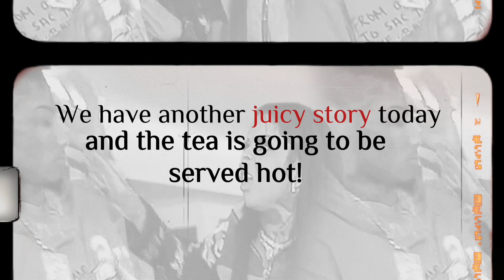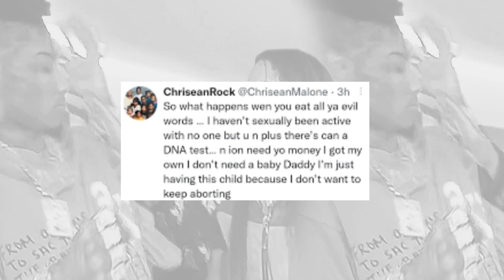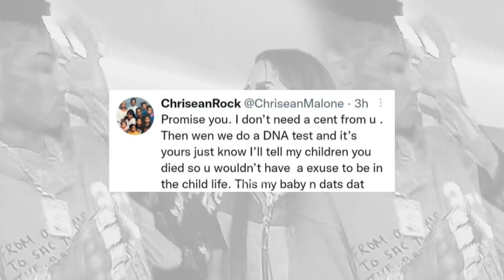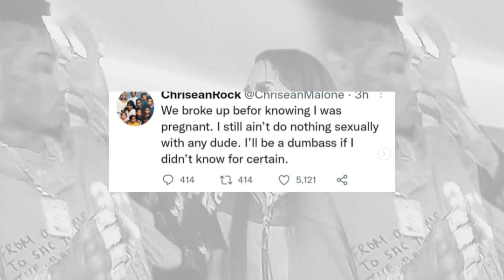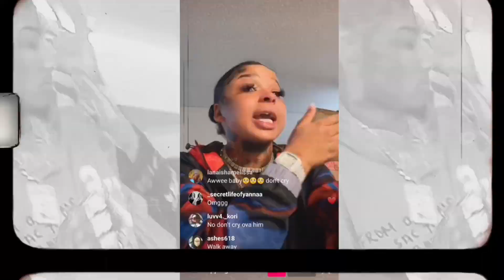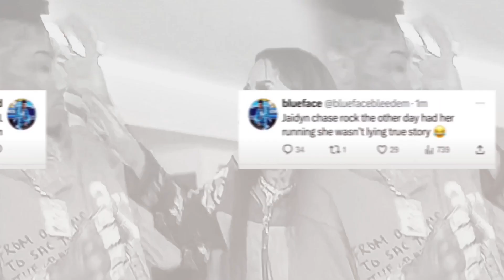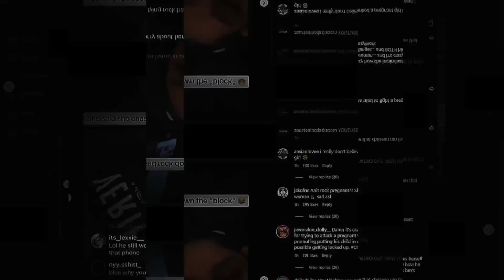Chrisean & Blue: The Dark Secrets Behind 2023's Most Toxic Couple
In this video, we take a look at the most toxic couple of 2023 and ask the question: Are they the worst couple of our era?

We explore the story of Chrisean and Blueface, two individuals that seem to exhibit very dysfunctional behavior. From fighting, to cheating, to abortions, this couple has went through it all. Are they the most toxic couple of 2023? You be the judge!